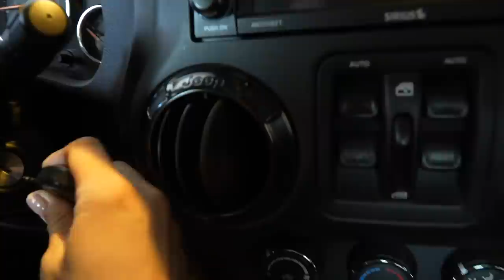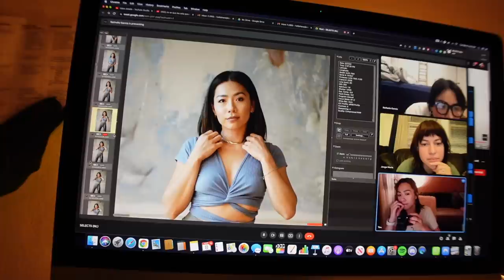mi primera vez haciendo esto 🤭 // mi vida en Puerto Rico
Hoy comparto con ustedes el inicio de mi journey de escontrar mi dream home en Puerto Rico!
Ademas de eso pasa algo inesperado ...
Welcome to my living in puerto rico vlogs!